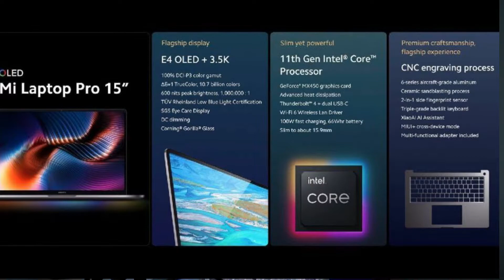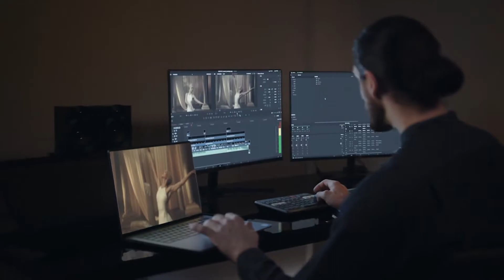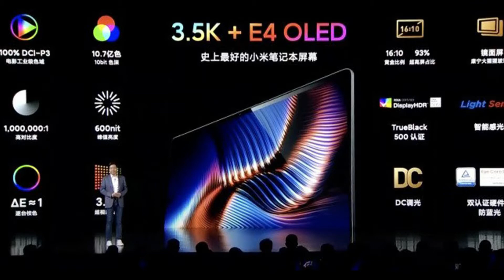Mi Laptop Pro 14 & 15 | New ! 2021 🔥 | Detail Specs Info | Price ? Worth it ?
Hello Dosto,

Lenovo IdeaPad S145 Ryzen 5

MSI Laptop

Entry Level Laptop 🔥 :-
Asus Vivobook 14
Avita Pura
Lenovo IdeaPad Slim
Lenovo IdeaPad S145
HP Notebook

HP 15 Thin & Light 15.6-inch FHD Laptop (Ryzen 3 3250U/8GB/256GB SSD + 1TB HDD/Win 10 Home/MS Office/1.82 Kg

Mi Notebook 14 Intel core i3-10110U 10th Gen Thin and Light Laptop (8GB/256GB SSD/Windows 10, Home/Intel UHD Graphics/Silver/1.5Kg)

Dell Inspiron 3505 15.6" FHD Anti Glare Display Laptop (Ryzen-3 3250U / 8GB / 256 SSD / Vega Graphics / 1 Yr NBD / Win 10 + Office H&S/ Accent Black)

Lenovo IdeaPad S145
Lenovo IdeaPad Slim
Dell Vostro
Acer Aspire 3
Dell Inspiron

Asus Vivobook 14
HP 15 Ryzen 5
Mi Notebook

Asus Vivobook 14

Our Recommendations